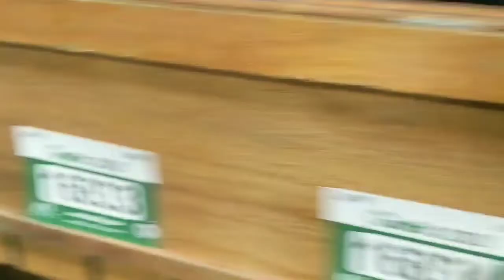Crufts 2020 With Somerwel Terriers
Join us for three days of Crufts Fun! I'll take you along to two days on the Breed Stand with the Welsh Terrier Club of Great Britain, and then ring side for the Welsh Terriers!

I'll be showing Ruth, and Penny comes along for the ride. Just a bit of what goes on behind the scenes at dog shows for the Somerwel team!

MUSIC CREDITS//

Intro/Outro
Artist: Ikron
Song: Outside

Artist: Jarico
Song:  Island